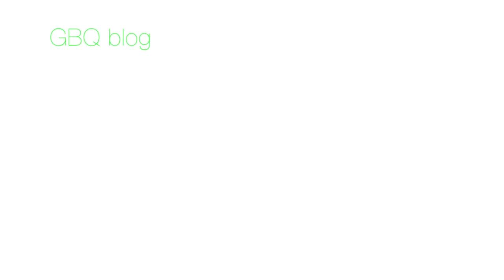Изменения в выдаче ВНЖ в Турции. Эрдоган за Палестину, скандальные заявления\GBQ blog